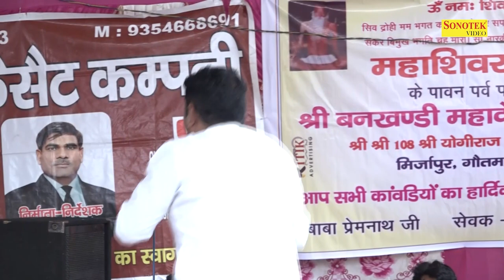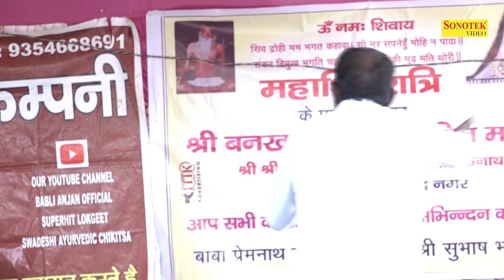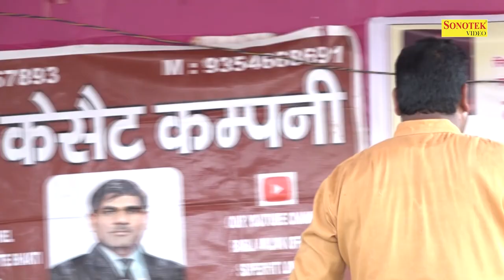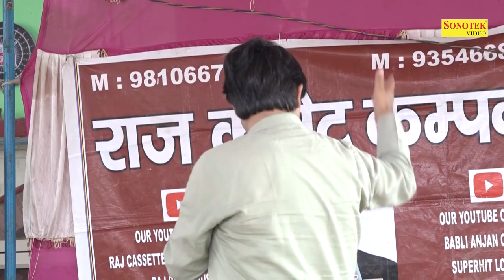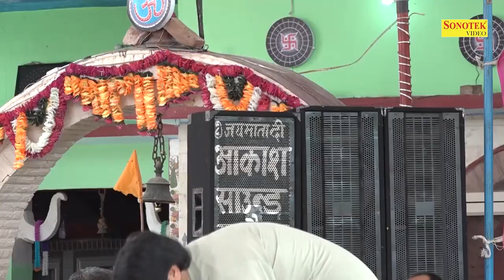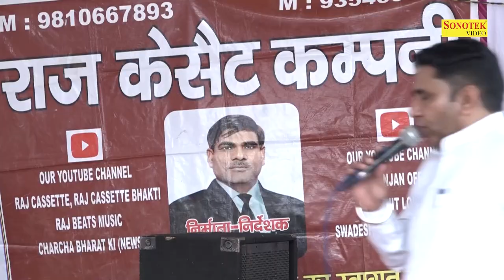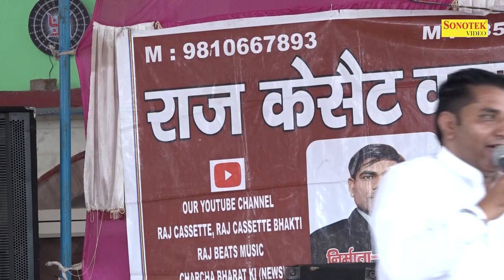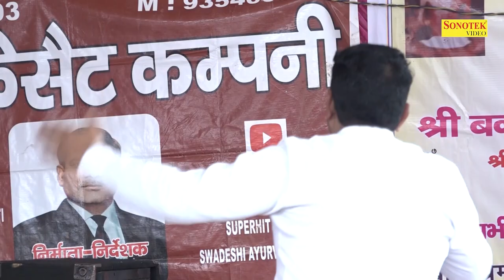तुम मांग मांग के पेट भरो तुम्हारा ठीक गुजरा हो से I Ritu Chaudhary I Full Mirjapur Ragni 1 I Sonotek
Tital :- तुम मांग मांग के पेट भरो तुम्हारा ठीक गुजरा हो से
Singer :- Ritu Chaudhary
Album :- Full Mirjapur Ragni Competition 1